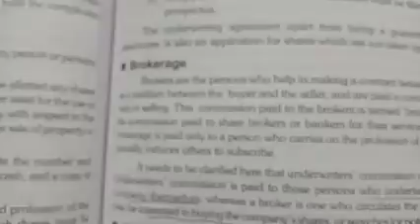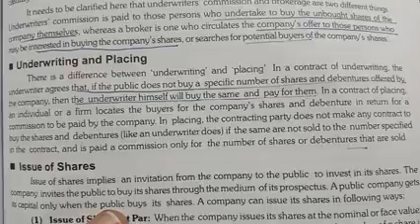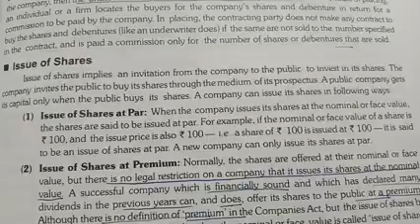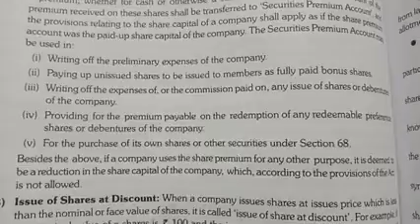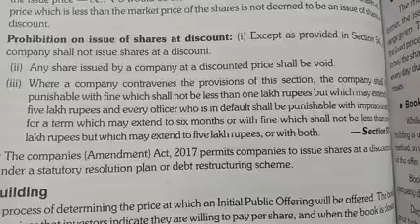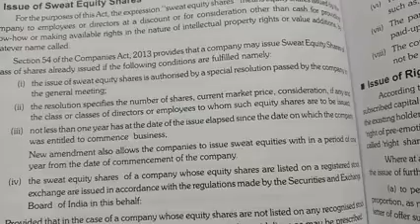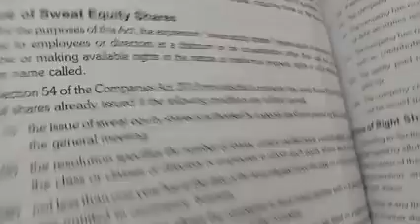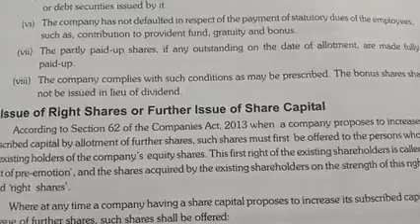Allotment of shares part 3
B.com 2nd year Hons mdu